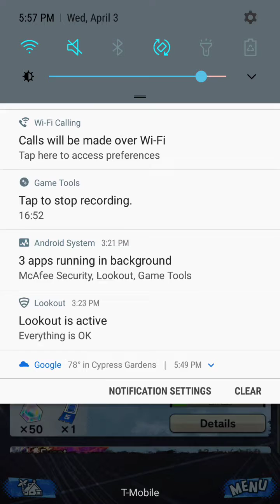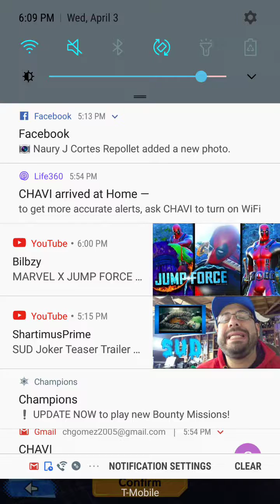Dragon ball legends part 2 Shallot got a suit 👔